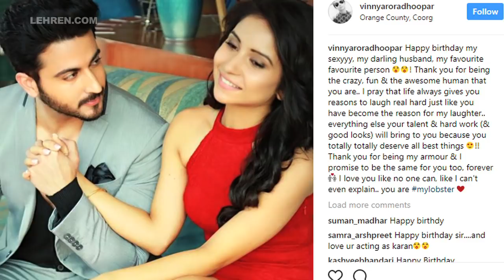'Kundali Bhagya' Actor Dheeraj Dhoopar's Romantic Vacation With Wife Vinny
Check out Kundali Bhagya actor Dheeraj Dhoopar's romantic vacation pictures with wife Vinny right here.